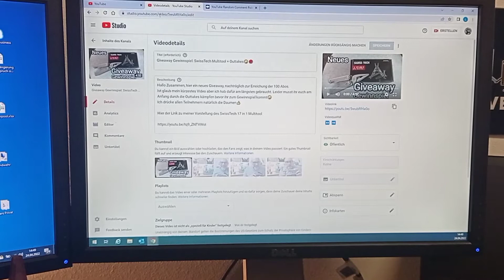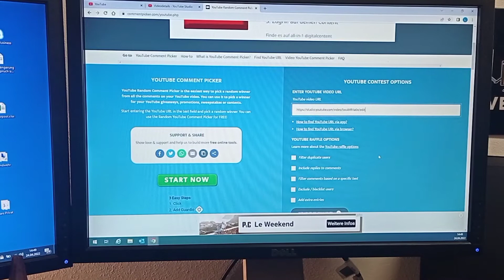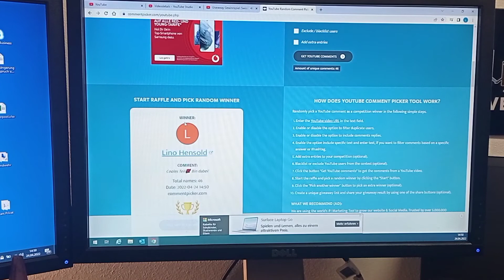Auslosung Giveaway Swiss Tech Tool 17 in 1 + Ankündigung neues Giveaway Gewinnspiel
Hallo Ihr Lieben, hier nun die Auslosung des Giveaway für die 100 Abonennten.

Da Ihr echt unglaublich seid und nun schon über 250 von euch meinen Kanal aboniert haben, geht es in Sachen Giveaway natürlich gleich weiter.

Am Mittwoch starten wir das neue Giveaway Gewinnspiel für die 250+ Abonennten.

Was es zu gewinnen gibt? Lasst euch überraschen 😉😁

Vielen Dank euch allen und noch einen schönen Sonntag